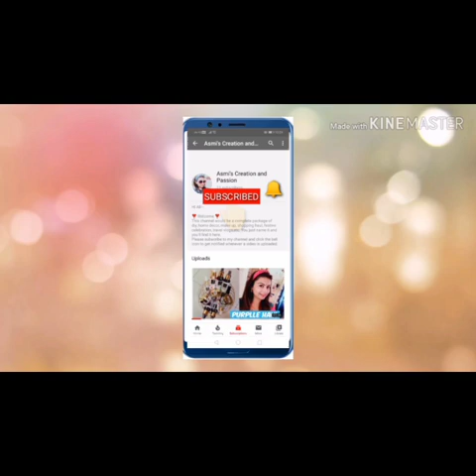Vlog 7 || 1 hour cooking challenge by husband || Indian Couples spending time during lockdown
Hi Fam~

This is a interesting challenge video where my husband accepts in and prepares all bengali delicacies.

~Stay happy
~Stay blessed